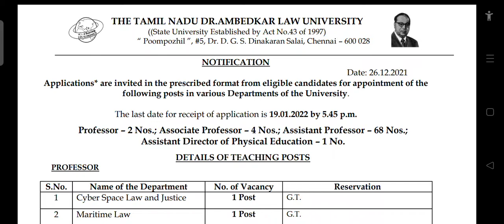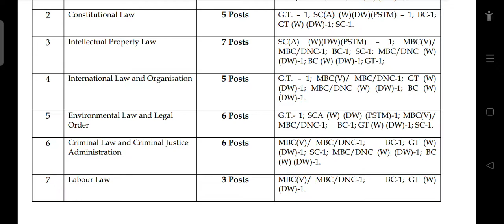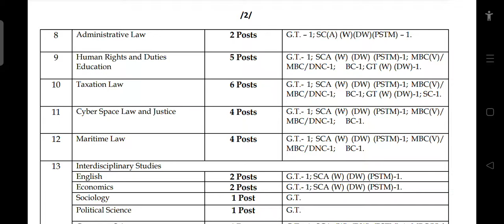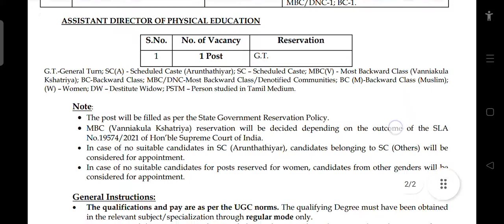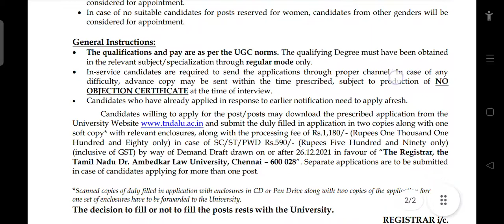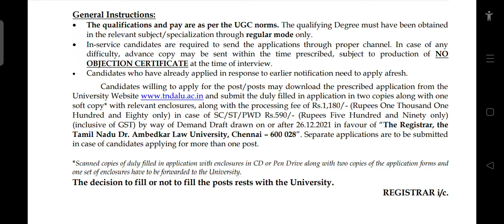TNALU TN Dr. Ambedkar Law university Assistant / Associate / Professor/ job vacancy dt. 26.12.2021